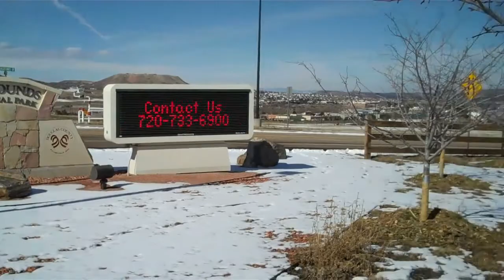Douglas County Fairgrounds and Regional Park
A video of Douglas County Fairgrounds located at 500 Fairgrounds Drive Castle Rock, Colorado If you are looking for real Estate in Castle Rock, call Matt Kuchar at or visit my site at CallDenverHome.com